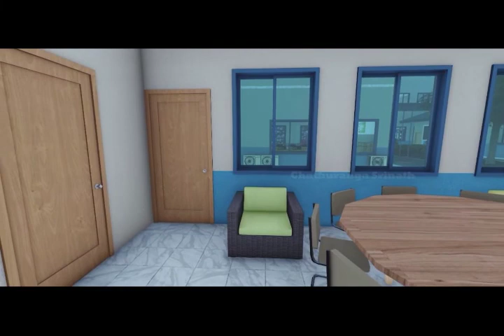Short Video Office Building (Part 4)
This is the southern Expressway Section 03, Main Office @ Sooriyawewa. (Part 4)